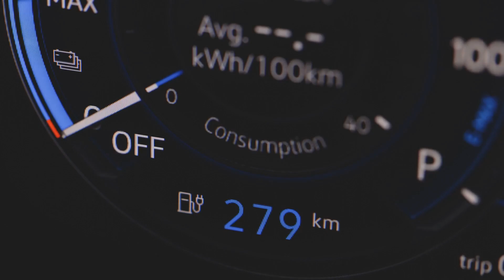$20K Electric Truck Backed by Jeff Bezos: Can It Beat Tesla’s Cybertruck?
🚨 The $20K Electric Truck That’s Coming for Tesla | Long Form Video Description

What if we told you that a brand-new electric truck—fully backed by Jeff Bezos—was quietly preparing to shake up the entire EV industry… for under $20,000?

That’s right. Slate Auto, a fresh player in the electric vehicle space, is offering something few thought possible: an American-made EV pickup that’s affordable, customizable, and brutally minimalist. In this video, we unpack everything you need to know about this game-changing release—and whether it truly stands a chance against Tesla’s Cybertruck.

🔍 Inside This Video:
What makes Slate Auto’s truck so disruptive?
Key specs: range, battery options, horsepower, and 0–60 times
Why it’s built more like a toolbox than a tech toy
Comparing Slate’s $20K EV to Tesla’s $80K Cybertruck
The genius (or gamble?) of no infotainment system, no luxury extras
Production timeline, preorder options, and what buyers need to know

⚠️ The Big Question:
Is this just hype—or is this the first real budget EV truck that everyday people can actually afford?

This isn't just about innovation. It’s about access. And it might just be the start of a major EV market correction.

We’re entering a new age of transportation where ownership and affordability are being redefined. As EVs grow in popularity, many buyers are locked out due to high prices, complex tech, and luxury-driven design. Slate Auto says “skip the fluff” and brings it back to the basics. But is that bold—or reckless?

Let’s just say… this video might make you rethink what it means to “drive electric.”

🔥 At Ancestry Lands, we don’t just talk innovation—we talk legacy.
We help families and individuals build generational wealth through land ownership and smart financial strategies. Whether it's land investment or understanding emerging industries like EV tech, our mission is simple: ownership, empowerment, and freedom.

📲 Follow: @AncestryLands on all platforms

💬 Drop a comment: Would you drive a $20K EV truck with no screen and manual windows if it meant NO car payment?